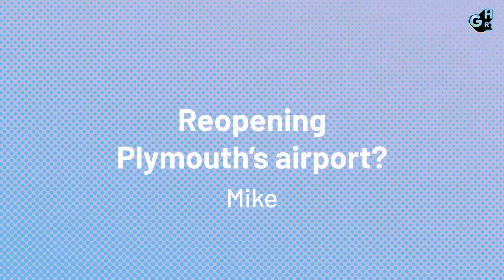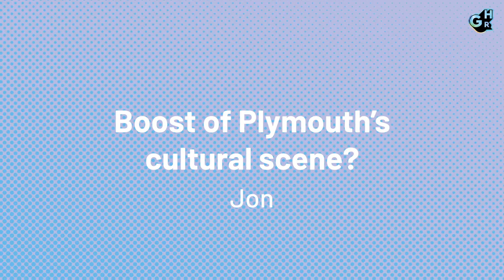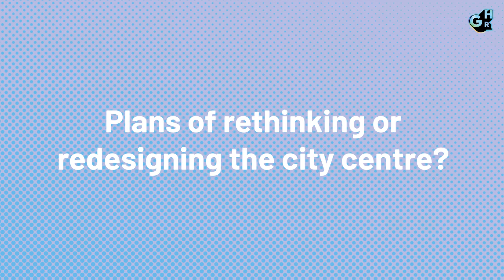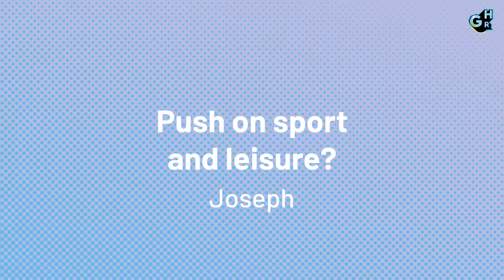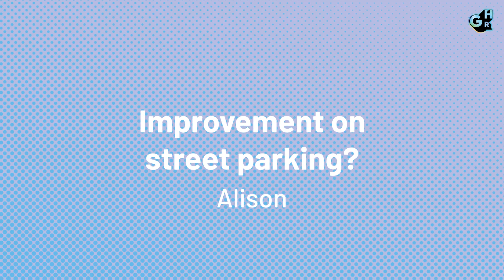LeadersinLockdown with Tudor Evans, Plymouth City Council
As lockdown restrictions start to ease, what will life look like for Plymouth residents over the coming months?

Chris Baker has given YOUR questions to the City Council's Leader, Cllr Tudor Evans OBE.